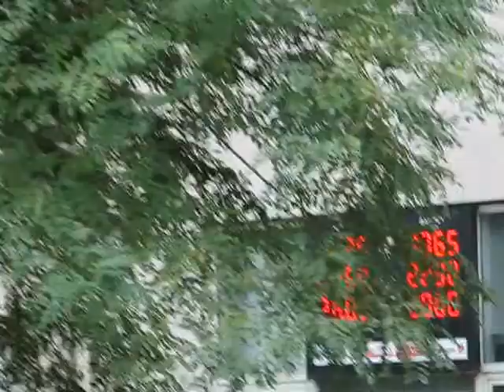Nikoloz (Niko) Muskhelishvili monument - ნიკოლოზ მუსხელიშვილი (ქანდაკება) (Tbilisi, Georgia)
მისამართი: თბილისი, ილია ჭავჭავაძის გამზ.
Address: Chavchavadze Ave, Tbilisi, Georgia

Nikoloz (Niko) Muskhelishvili (Georgian: ნიკოლოზ (ნიკო) მუსხელიშვილი ; February 16 [O.S. 4 February] 1891 – July 16, 1976) was a renomated Soviet Georgian mathematician, physician and engineer who was one of the founders and first President (1941–1972) of the Georgian SSR Academy of Sciences (now Georgian Academy of Sciences). He is often referred by the Russian version of his name, Nikolay Ivanovich Muskhelisvili (Николай Иванович Мусхелишвили).

ნიკოლოზ (ნიკო) მუსხელიშვილი (დ. 16 თებერვალი, 1891, თბილისი, საქართველო — გ. 16 ივლისი, 1976, თბილისი, საქართველო) — ქართველი მათემატიკოსი და მექანიკოსი; საზოგადო და სახელმწიფო მოღვაწე. სსრკ მეცნიერებათა აკადემიის აკადემიკოსი (1939) და პრეზიდიუმის წევრი (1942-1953; 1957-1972). საქართველოს მეცნიერებათა აკადემიის აკადემიკოსი (1941). საქართველოს მეცნიერებათა აკადემიის ერთ-ერთი დამფუძნებელი და პირველი პრეზიდენტი (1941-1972). საპატიო პრეზიდენტი (1972). მათემატიკისა და მექანიკის ქართული სამეცნიერო სკოლის ფუძემდებელი; სკკპ წევრი 1940 წლიდან. სოციალისტური შრომის გმირი (1945). თბილისის სახელმწიფო უნივერსიტეტის პროფესორი (1922 წლიდან). 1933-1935 და 1941 წლიდან გარდაცვალებამდე საქართველოს მეცნიერებათა აკადემიის ანდრია რაზმაძის სახელობის მათემატიკის ინსტიტუტის დირექტორი. 1956 წლიდან გამოყენებითი მექანიკის კონგრესთა საერთაშორისო კომიტეტის წევრი იყო, ხოლო 1960 წლიდან თეორიული და გამოყენებითი მექანიკის საერთაშორისო კავშირის ბიუროს წევრი.